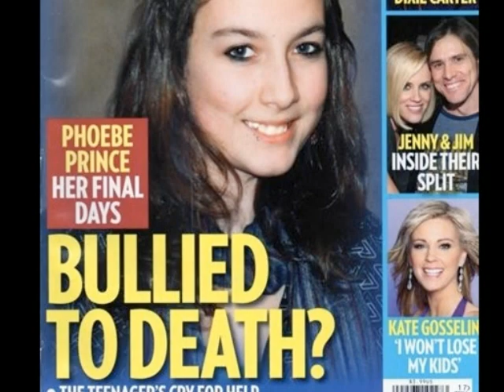Phoebe Prince - Rest in Peace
In memory of Phoebe Prince. Her life was cut way to short by the senseless acts of bullies.